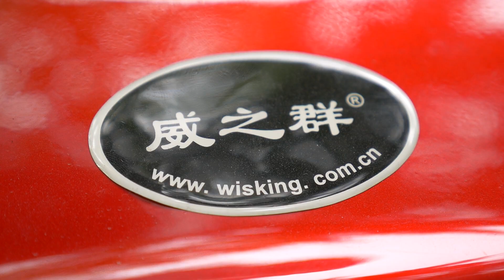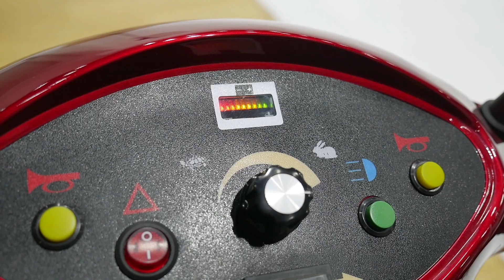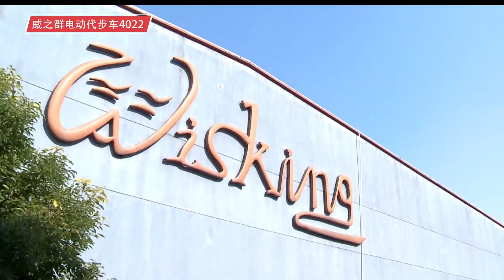WISKING 4022 MOBILITY SCOOTER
INTRODUCTION:
MEDIUM SIZE ELEVATOR USE 4 WHEELS MOBILITY SCOOTER
360 DEGREES ADJUSTABLE SEAT
ELECTRIC INTERLIGENT BRAKE
OPTIONAL FRONT AND REAR SHOCK ABSORBERS
MAX. LOAD CAPACITY 140KG
10" AIR TIRES
MAX. CLIMBING 8-15 DEGREES
MAX. SPEED 10KM/H
PG(UK) CONTROLLER
BATTERY 2 X 35AH 12V
CHARGER 24V 5A
TRAVEL DISTANCE 25KM